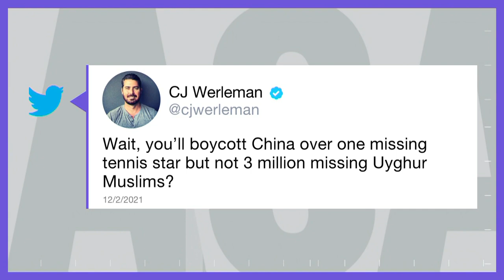Leta Hong Fincher interview on Peng Shuai - The Mehdi Hasan Show MSNBC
Mehdi Hasan interview with Leta Hong Fincher about human rights, the feminist movement in China and the disappearance of tennis star Peng Shuai - MSNBC